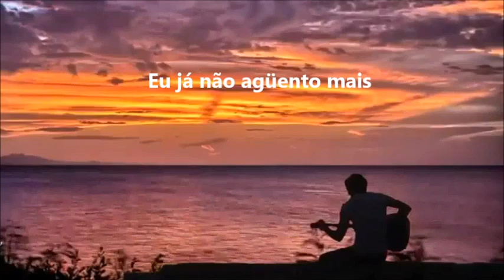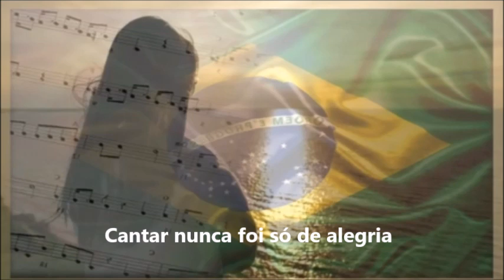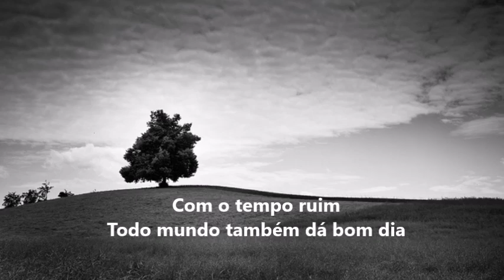Palavras - Nana Caymmi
Bem Vindos !! 🎧  Este vídeo é apenas para fins de divulgação e entretenimento (Sem fins lucrativos).

...Com o tempo ruim...
Todo mundo também dá bom dia...

Palavras, palavras, palavras
Eu já não agüento mais
Palavras, palavras, palavras
Você só fala, promete e nada faz

Palavras, palavras, palavras
Desde quando sorrir é ser feliz
Cantar nunca foi só de alegria

Compositor: Gonzaguinha